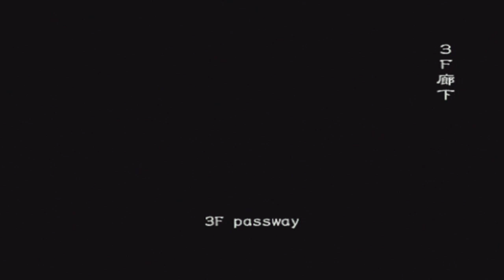Resident Evil Outbreak Online - The Hive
Played with some friends, friendly fire is on to liven things up a bit and leads to some amusing results.